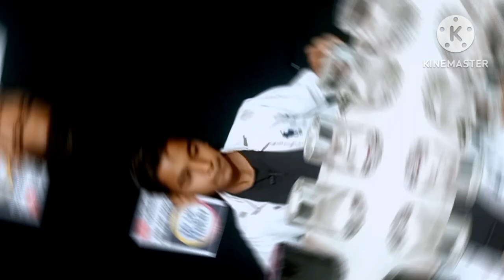🔚🧬9 कक्षा मे किया गया प्रयोग|| easy experiment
🔚🧬9 कक्षा मे किया गया प्रयोग|| easy experiment || Mr uk haker
easy experiment || crazy experiment || mr uk haker ke experiment|| water experiment in home|| activity kaise kare